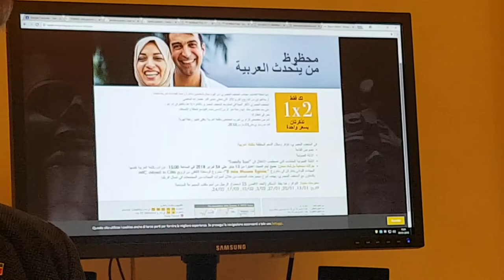TORINO: MUSEO EGIZIO E SINDACO APPENDINO DISCRIMINANO I NON ARABI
“Ora che anche la sindaca di Torino, Chiara Appendino, rivendica la scelta del Museo Egizio di concedere lo sconto ai visitatori arabi, la grottesca vicenda diventa più interessante. L’iniziativa, di piccola portata materiale, è significativa di una certa mentalità radical-chic filo-immigrazione e filo-araba, che vede con un certo fastidio gli Italiani e che – senza sorpresa – vediamo pienamente sposata dalla giovane esponente del M5S. Ma, soprattutto, è apertamente discriminatoria e anche ben poco trasparente.

Infatti, il testo della pubblicità – rigorosamente in lingua araba non tradotta, sia sui manifesti sia nel sito internet – non è chiaro su quali siano le condizioni per avere lo sconto, limitandosi a dire che l’iniziativa dei due ingressi al prezzo di uno ‘è per i visitatori arabi di lingua araba’ e che ‘basta mostrare il documento d’identità’. Cosa significa? Una coppia di torinesi che conoscono l’Arabo ha diritto allo sconto oppure no? No, perché sono della etnia sbagliata? E che significa la carta d’identità? Sulla carta d’identità c’è forse scritto se uno è arabo o parla Arabo? Un egiziano copto, ad esempio, parla sicuramente l’Arabo ma non è arabo! Moltissimi israeliani parlano arabo: se sono ebrei non hanno lo sconto e, se sono arabi, invece sì? Chi stabilisce, all’ingresso del prestigioso Museo sotto la Mole, se è arabo o ebreo o altro ancora? Un cittadino italiano di origine marocchina è sicuramente arabo e probabilmente parla arabo, ma la sua carta d’identità non lo specifica. Conta il fatto che probabilmente si chiama Mustafa, Yossef o Nabil anziché Antonio, Francesco o Gabriele? E poi, perché lo sconto per gli arabi che parlano Arabo? Che si sarebbe detto di uno sconto “per i piemontesi che parlano Piemontese”? Si sarebbe gridato al razzismo, ovviamente!

Indicativo anche il fatto che la donna raffigurata nel manifesto indossi un rigorosissimo hijab che moltissime donne arabe non indossano, e che l’apposita pagina internet si chiami ‘Nuovi Italiani’, quando sembra che l’iniziativa sia rivolta anche ai turisti che non hanno alcuna intenzione di diventare Italiani. E poi, i cittadini italiani di origine rumena, albanese, nigeriana sono nuovi Italiani di serie B?

Insomma, l’iniziativa è del tutto ingiustificata, ambigua e provocatoria. Allora ci sto alla provocazione: denuncerò il fatto come discriminazione razziale. Se non sarà ritenuto tale, vorrà dire che chiunque potrà fare sconti o agevolazioni a chi appartiene a una certa etnia, come si faceva in Sudafrica ai tempi dell’apartheid”.